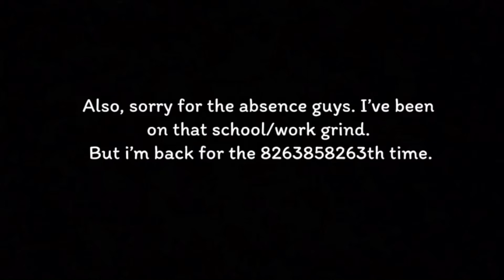Poison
Just  a video I did that was fun to make. If you’re reading this, tell me who you think the funniest color was!